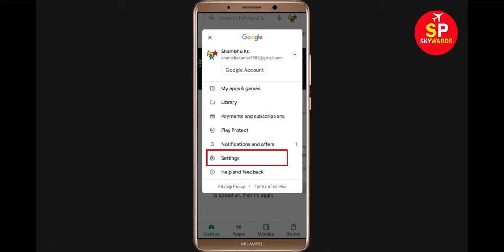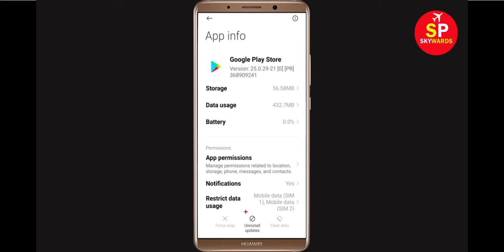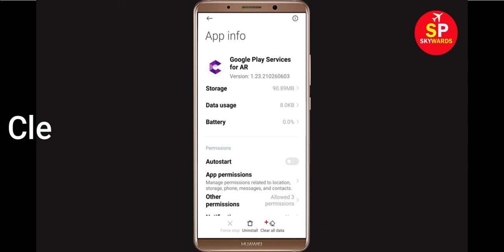Fix Can't Download Clone Armies App Error On Google Play Store in Android | Fix Can't Install App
If you are facing problem in Google Play store to download and Download Clone Armies App error on your mobile then you are at right place, i will show you How To Fix Can't Download Clone Armies App Error On Google Play Store Android & Ios Mobile Phone. If you are facing same problem in your android phone it will help you to get rid of this problem. So, Lets Start to Fix Clone Armies App downloading problem solutions.